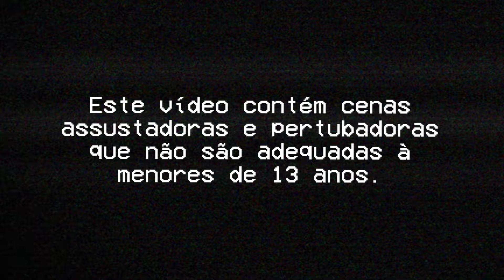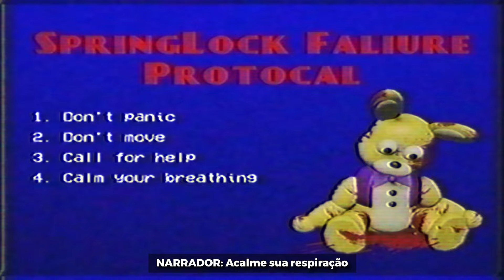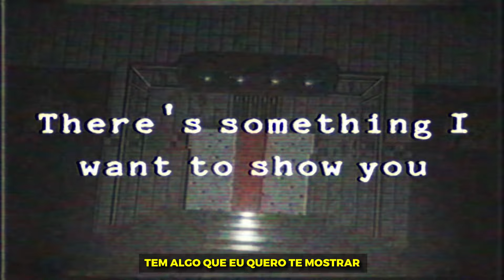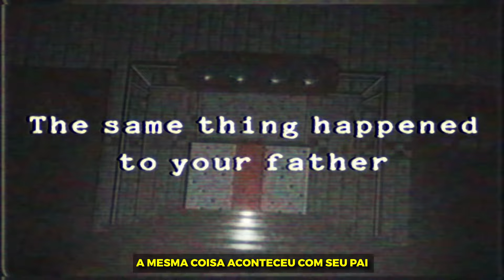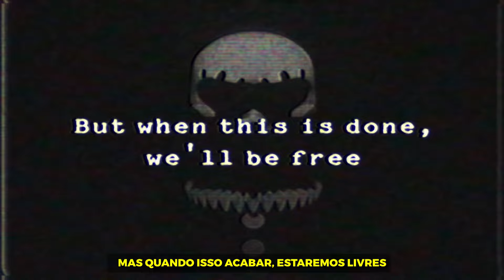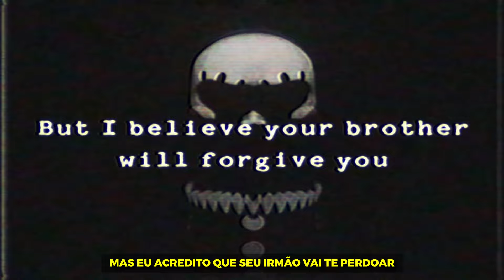As FITAS VHS mais ASSUSTADORAS de FNAF! (não assista sozinho)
◉ LEIA A DESCRIÇÃO PARA O FREDBEAR NÃO TE PEGAR 👀 ◉

⚠️ Este vídeo possuí um conteúdo ASSUSTADOR e PERTUBADOR que não é recomendado para menores de 13 anos, lembrando que é só a minha opinião, e assim como citado no vídeo, fica entre você achar assustador ou não, cada pessoa tem uma mentalidade diferente.

As FITAS VHS mais ASSUSTADORAS de FNAF é uma série de VÍDEOS em FORMATO ANTIGO criados pela comunidade de Five Nights at Freddy's para assustar o público com vídeos arrepiantes, uns mais assustadores do que outros!

00:00 - Introdução
00:50 - Happiest Day
03:53 - Nonexistent video
11:17 - Break & Enter
15:07 - Final